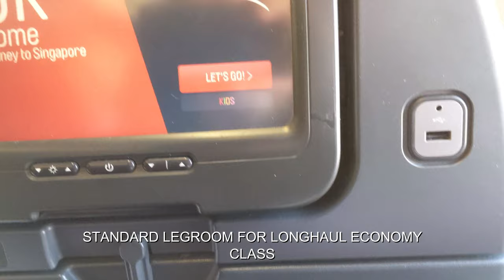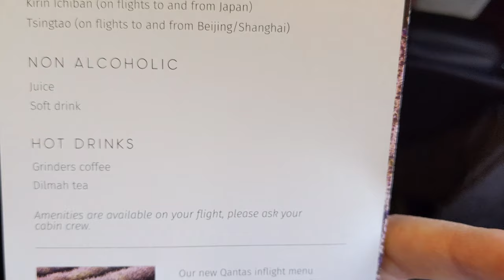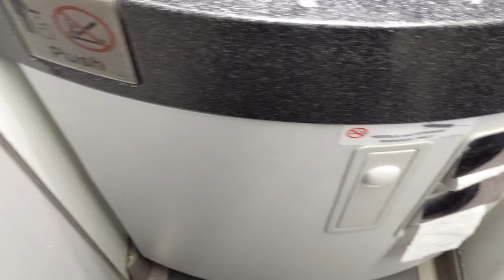Qantas A330 Economy Class Experience: Sydney to Singapore with Sydney Bay Views! [4K]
Aircraft: Airbus A330-200
Reg: VH-EBS "Swan Valley"
Flight: QF81 Sydney - Singapore
Seat: 49K

*Shot on 4K 60fps*